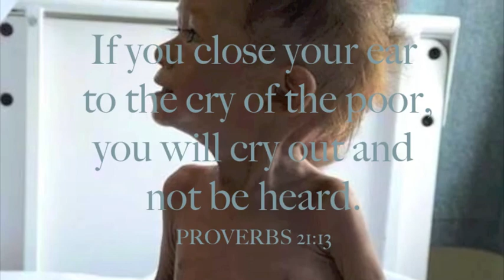Operation Baby Rescue